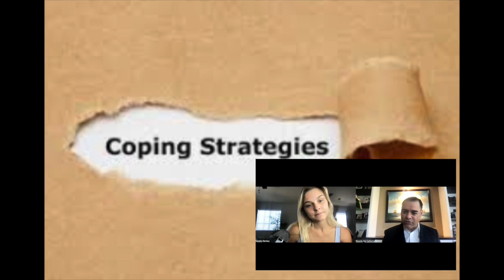The World of Advertisement with Mad Maddie [Del Cal Show S3: E1]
Meet Maddie Mackey.  She is the CEO of Media on the Rise.  Her company offers a plethora of services that helps start up companies and seasoned business reach their target audiences.   Media on the Rise has a concierge service that not only motivate their clients, but also holds them accountable to their dreams.